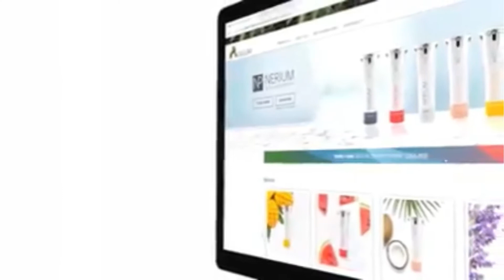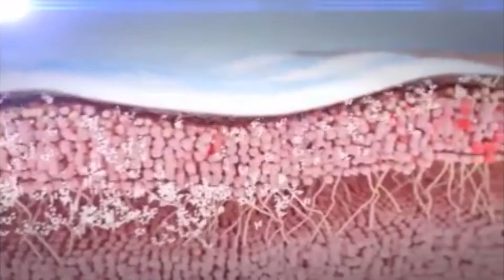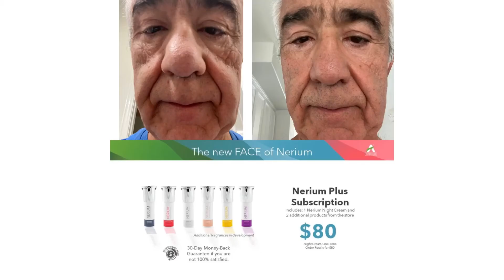Nerium by Agellum ... The Ultimate Side Hustle